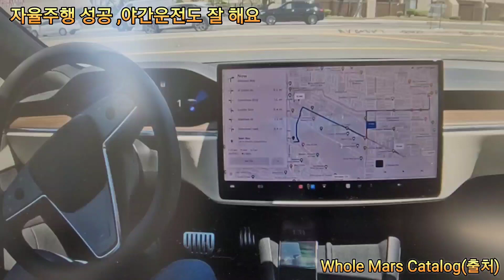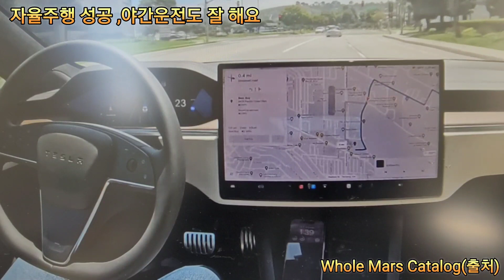테슬라 운전해보시면 됩니다, 엄청난 기술혁신